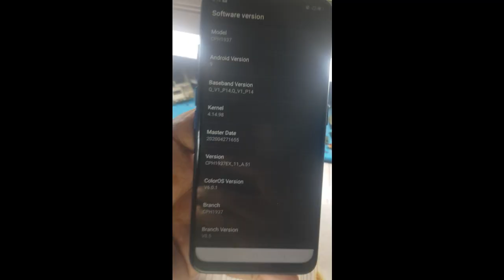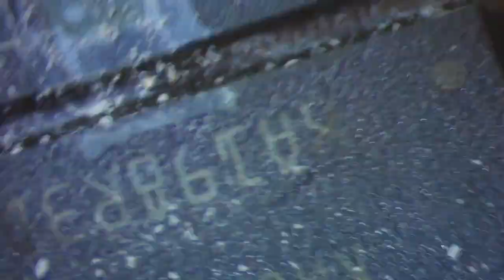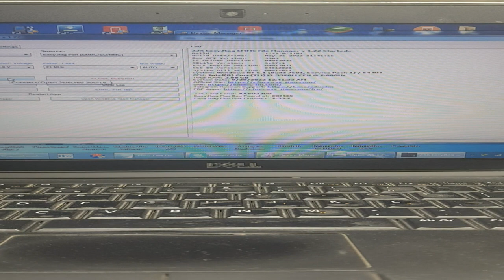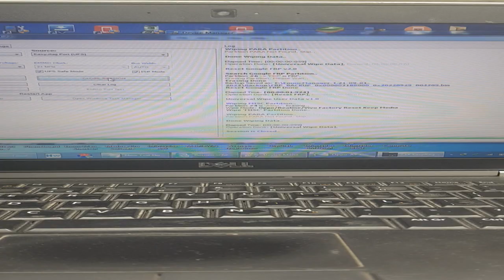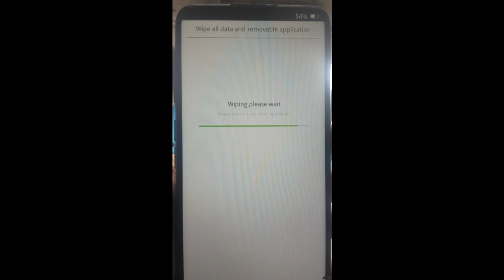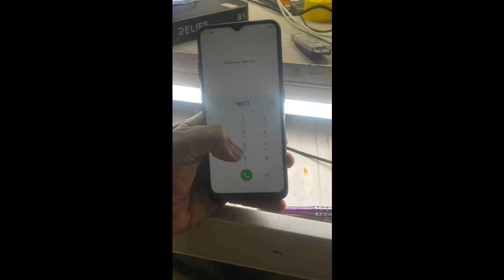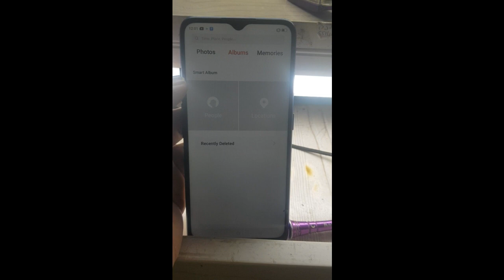Oppo A9 2020 CPH1937 - A5 2020 CPH1933 Password Pattren Reset Without Data Lost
oppoa92020ufschipisppinout